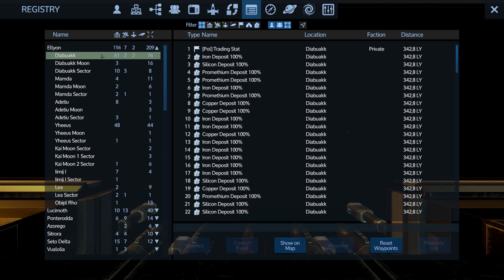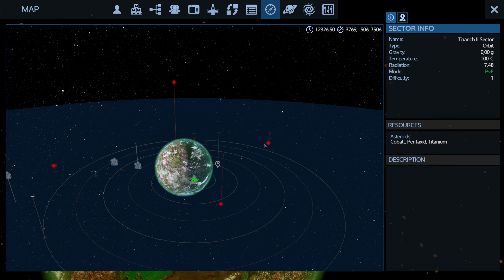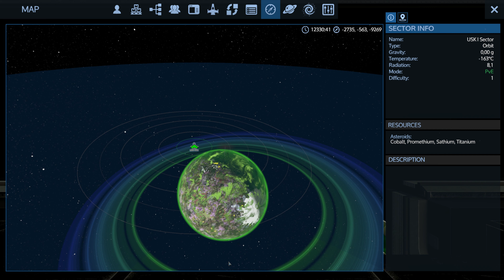Empyrion Galactic Survival 2022 At the end of the galaxy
Doletěl jsem na konec galaxie. Ani tady není nic zajímavého